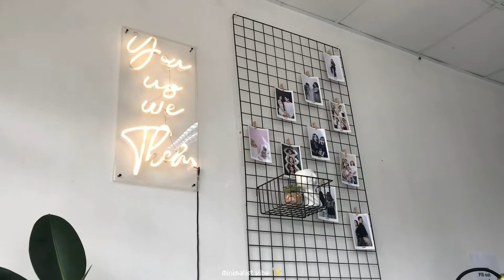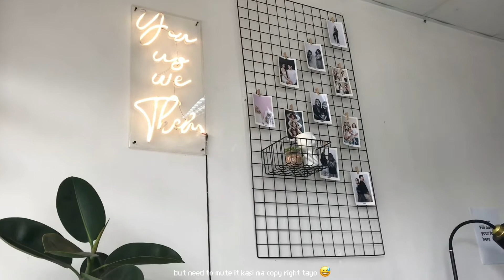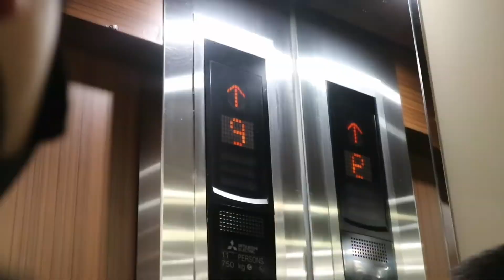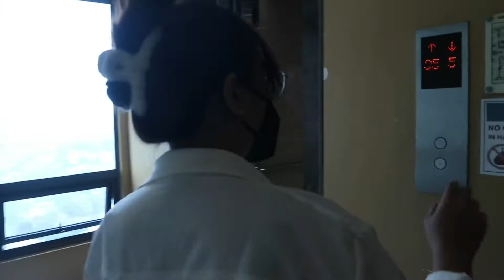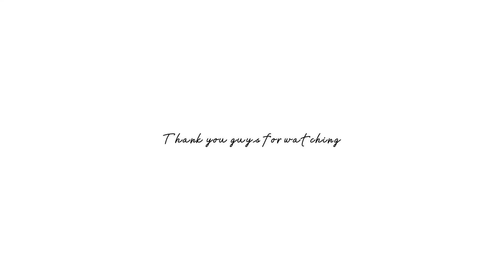Annivlogsary•Affordable staycation in QC with free pool access + we tried self-photoshoot studio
•FOTOPIK photoself studio
(check their page for the prices)
📍Malolos, Bulacan

•Condo (ROMA SUITES)
📍Congressional Town Center

faqs:
camer: canon eos m100/iphone 7plus
editor: capcut

•music used•